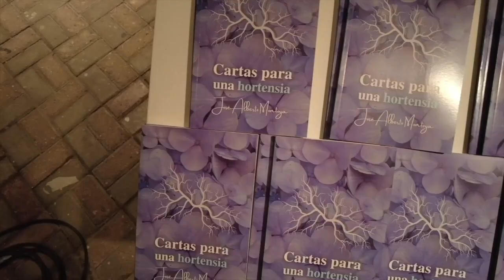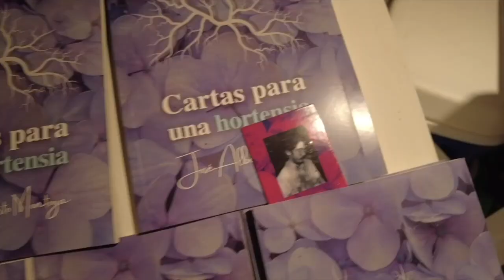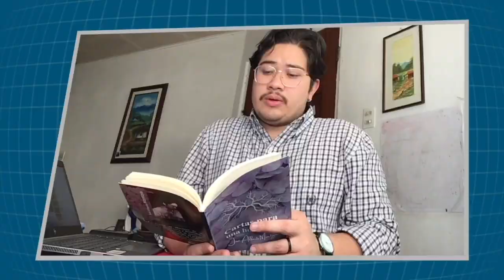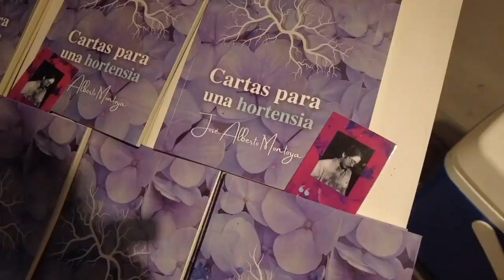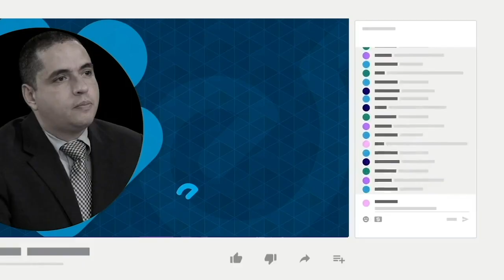José Montoya: “Cartas para una hortensia”, es un homenaje a Nicaragua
El joven nicaragüense en el exilio y autor de la novela “Bartolina”, José Alberto Montoya, presentó el pasado martes 31 de enero su más reciente obra literaria titulada “Cartas para una hortensia”.
Montoya, de 21 años, se exilió en Costa Rica en 2018 a causa de la represión y la persecución política. Su nueva obra la describe como un homenaje a Nicaragua, en especial, a la valentía de la juventud nicaragüense.